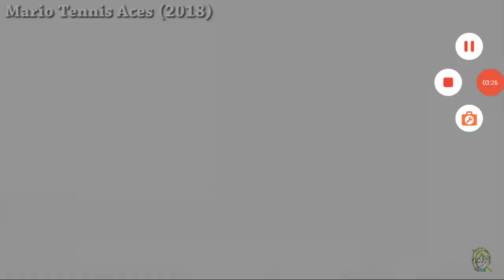Super Mario Coldplay A Sky Full Of Stars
It Countines

Super Mario Odyessy
Mario Power Tennis
Mario Golf Toadstool Your
Mario Golf 64
Super Mario 64
Mario SuperStar Baseball
Mario Golf Star Rush